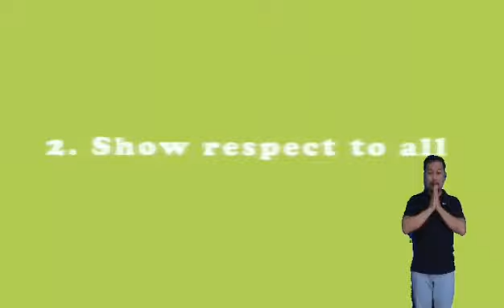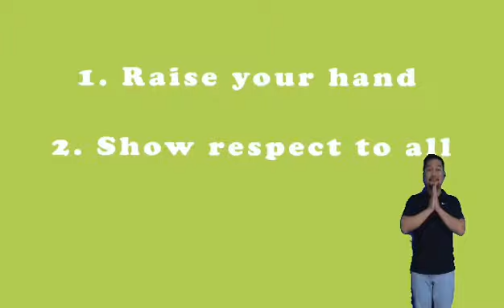Welcome Back to School